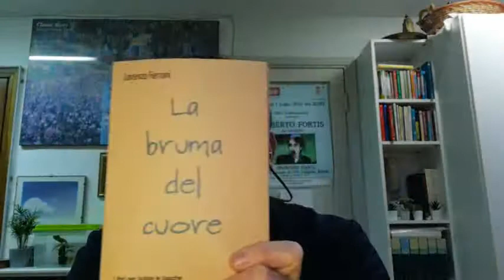Virtus Bologna-Cedevita Olimpija Lubiana Eurocup 🏀 IL COMMENTO in dieci punti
🏀🇪🇺 Eurocup Virtus Bologna-Cedevita Olimpija Lubiana